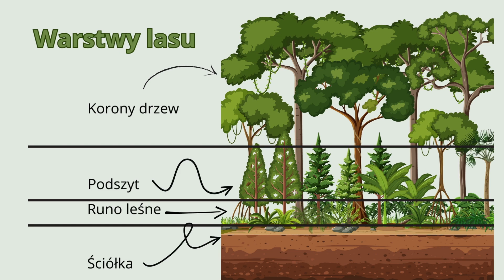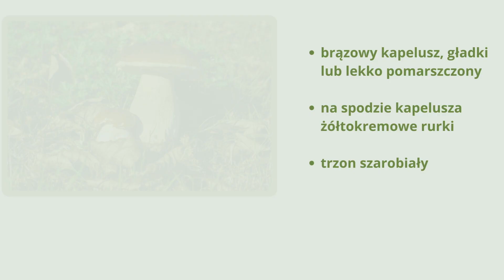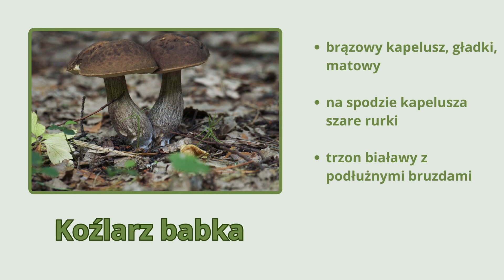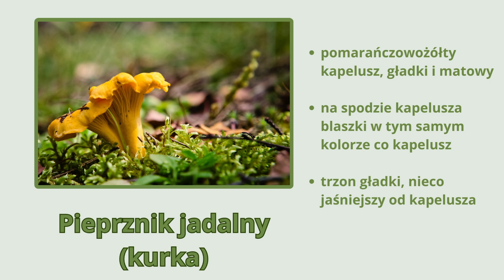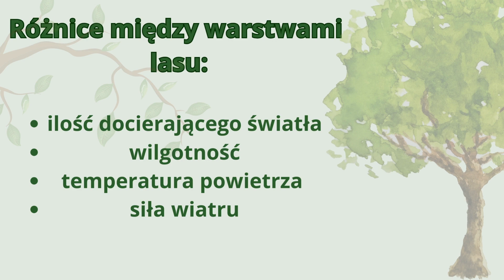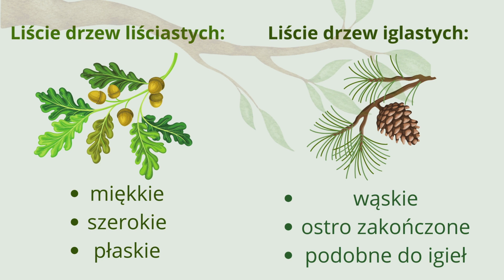Las - co to jest? Życie w lesie - lekcja przyrody dla klasy 4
Cześć, dziś opowiem Ci o lesie. Poznasz rodzaje lasów i drzew, dowiesz się jak należy zachować się lesie oraz jakie grzyby można bezpiecznie zbierać.

Film powstał w oparciu o podręcznik do przyrody dla klasy 4 szkoły podstawowej pod tytułem " Tajemnice przyrody" autorstwa Marii Marko - Worłowskiej, Feliksa Szlajfera i Joanny Stawarz.